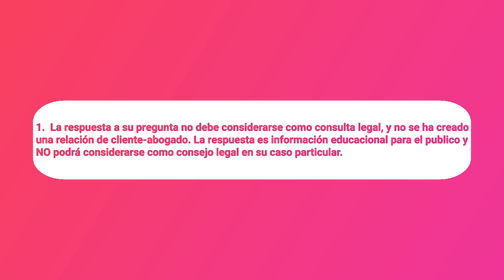El nuevo PLAN del Gobierno podría impedirle recibir su residencia!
Usted o sus hijos han recibido asistencia pública? Desea hacerse residente?

El nuevo PLAN del Gobierno podría impedirle recibir su residencia si ha sido una carga pública para el país.